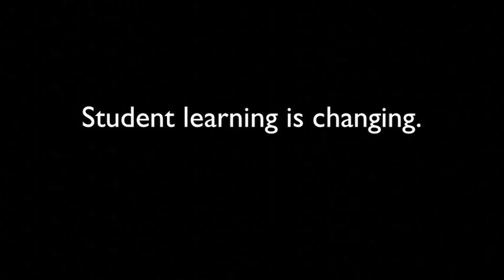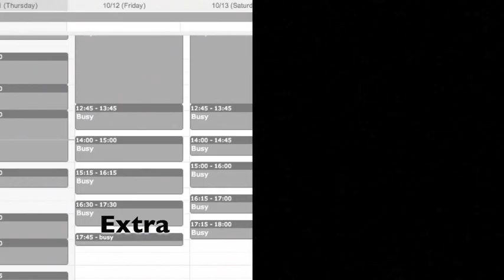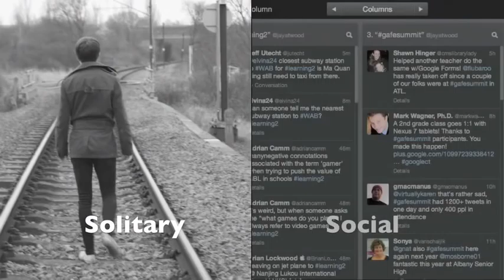Learning 2.012 Action Research - From Professional Development to Professional Learning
This video trailer was produced during the preconference session of the Learning 2.012 conference hosted by the Western Academy of Beijing. The goal was to stimulate action research in schools around what professional development looks like and how it can evolve to meet the needs of a contemporary teacher.

The video was put together by me and Bruce Roadside (@b_roadside) with a lot of help from Stacy Stephens, Chrissy Hellyer, Steve Katz, Kim Cofino, and all of the Learning2Leaders. Thank you!